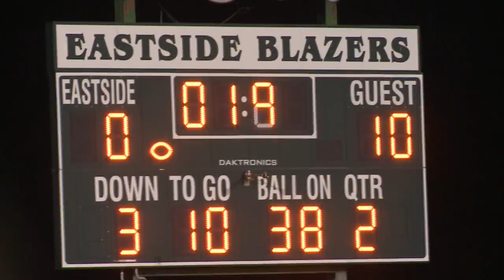GOTW Andrean at Eastside